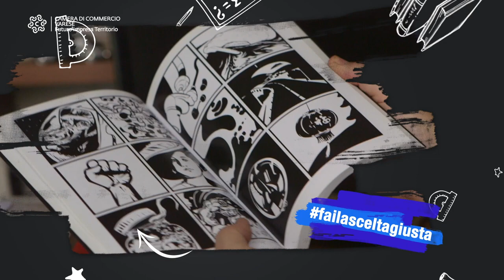La professione del Fumettista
Grandi possibilità di comunicazione attraverso un linguaggio semplice, ma che richiede talento e applicazione